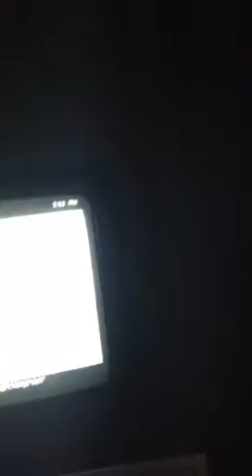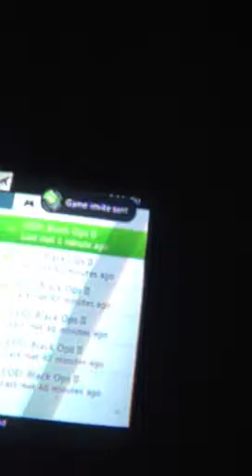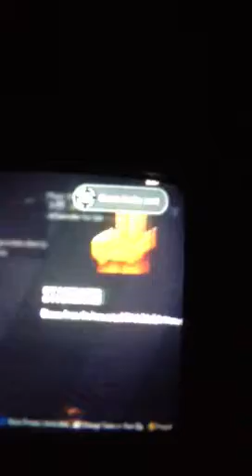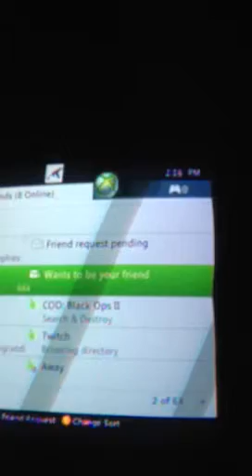2-1 vs Jehsuz